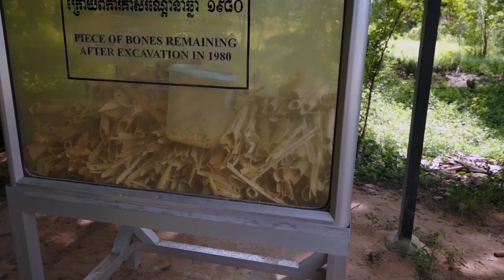A Solo-Traveler's Guide To: Cambodia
A Solo-Traveler's Guide To: Cambodia features my adventures and friends I met along the way while traveling for almost three weeks in the Khmer Kingdom of Cambodia. This episode covers Siem Reap, Phnom Penh, Kampot, Sihanoukville, Koh Rong and Battambang.

Filmed in August of 2014.

Scored by Matthew Scime.